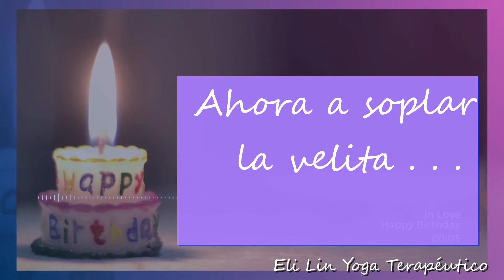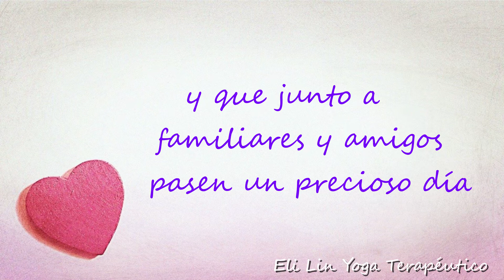Cumple 1 añito de varón - Tarjeta video con música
Saludo a los papis, el Bebé ya cumple un año. Tarjeta video con música.
TE INVITO a Suscribirte, hay más Tarjetas para fechas especiales, Sesiones de Yoga Terapéutico,  Automasaje Energético, Reflexiones, Música, Meditaciones guiadas, Plantas medicinales, Mensajes de corazón a corazón y Saludos de Buenos días y Buenas noches

Imágenes - Yoga 5158381  licencia libre de Pixel
                  - Todas licencia libre de Pixabay

Texto - Eli Lin Yoga Terapéutico

               ZakharValaha Licencia libre Pixabay